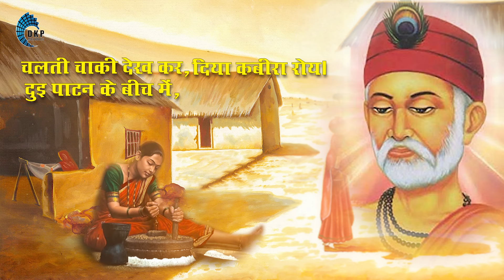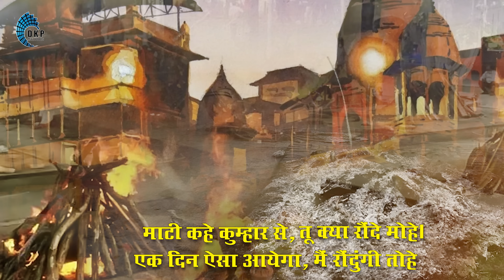Sai Ki Nagariya Jana Hai Re Bande || Dinesh Kumar Prabhakar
Sai Ki Nagariya Jana Hai Re Bande
Singer - Dinesh Kumar Prabhakar
Composer - Dinesh Kumar Prabhakar
Music - Jaspal Singh (Moni)
Recording,Mix and Mastering  - Yesudas BC
Graphics & Edit - Deepak Chauhan
Studio - Maestro Film and Music Studios,Delhi.